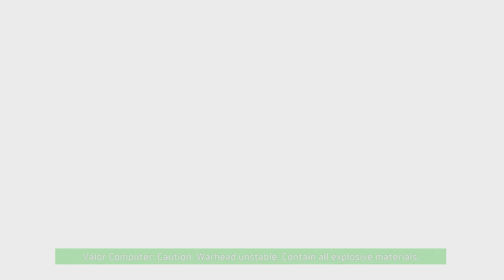Dead Space-Dispose of the Warhead